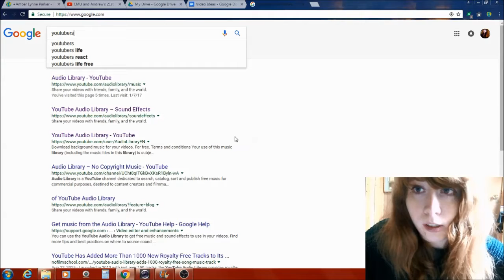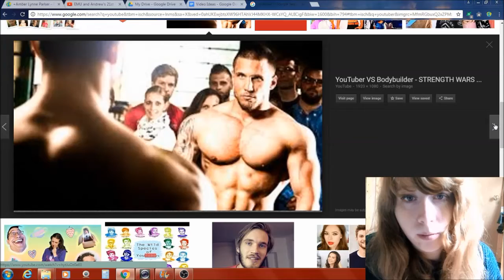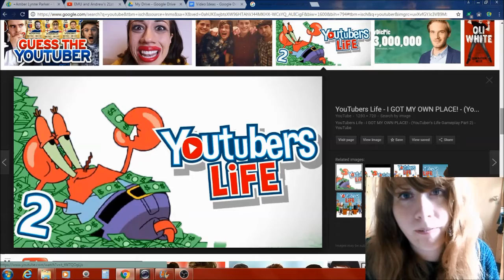What Youtubers Look Like They Smell Like